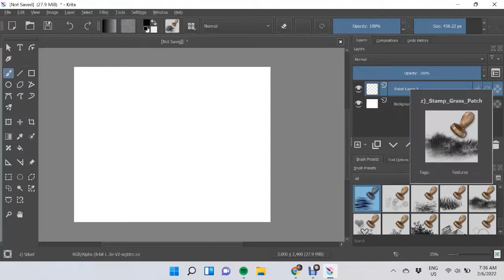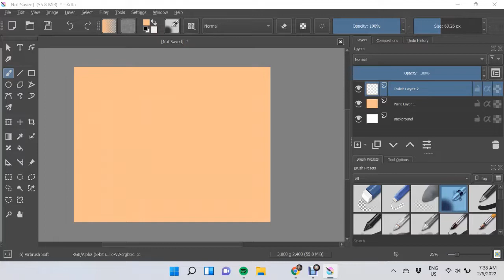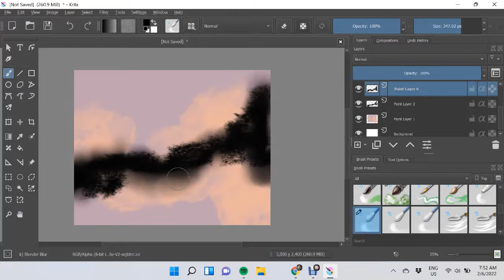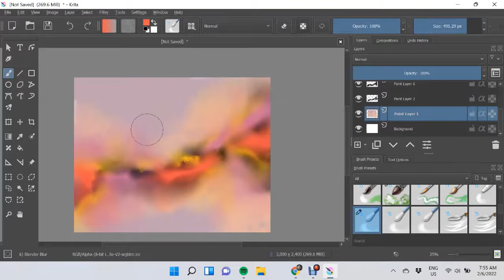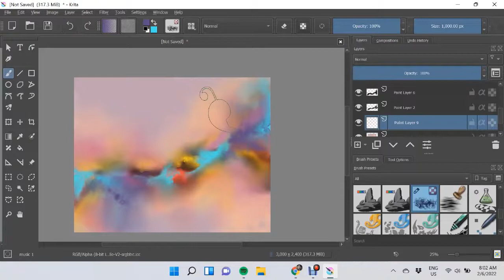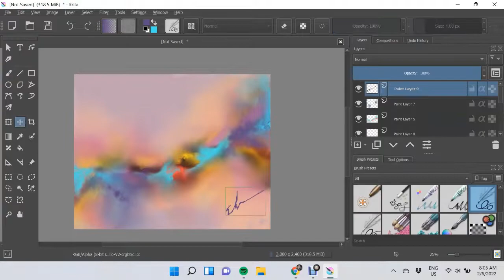How to make a beautiful Krita Abstract painting/ Fun/Easy Digital Painting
Abstract Digital Art/ Galaxy Art/ Loving hands/ Krita Art
Originals and beautiful prints can be purchased on my site